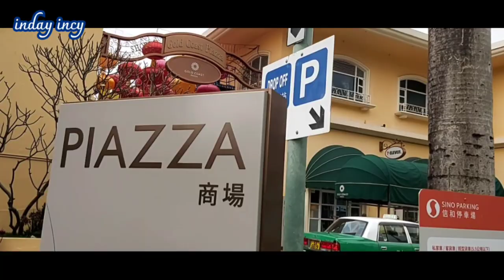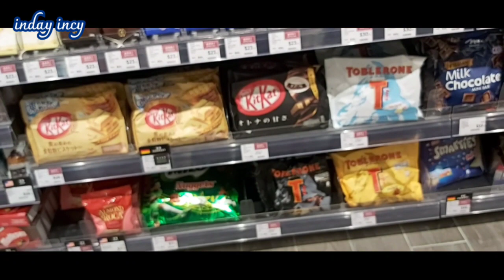Way to Gold coast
Though I walk in the midst of trouble, you preserve my life ;you stretch out your hand against the wrath of my enemies, and your right hand delivers me.